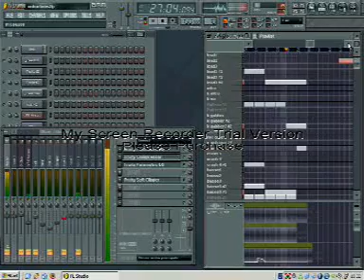Nokia Tune 2008 Pesta Remix - techno hardcore (fruity loops)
***DOWNLOAD LINK***

Techno/Hardcore remix of the famous nokia ringtone! Made with Fruity Loops 6.

Instruments:
Intro tune:custom DX10 & 3xOsc
Bassline:custom 3xOsc
Lead synth:Nexus preset

Reinterpretazione in chiave Techno/hardcore della nota suoneria Nokia... con FruityLoops 6!